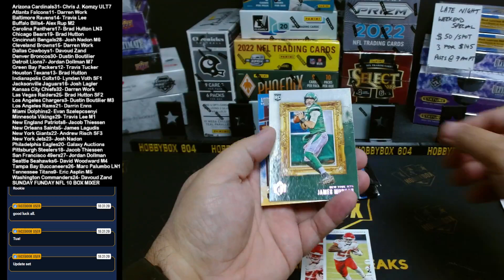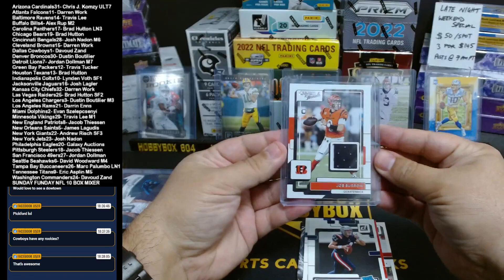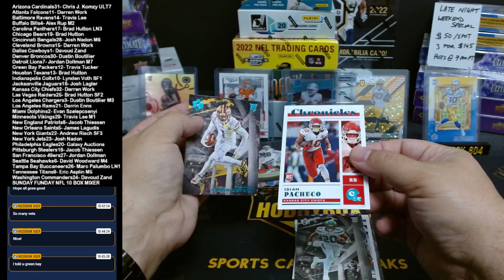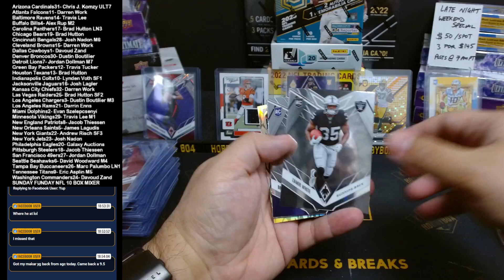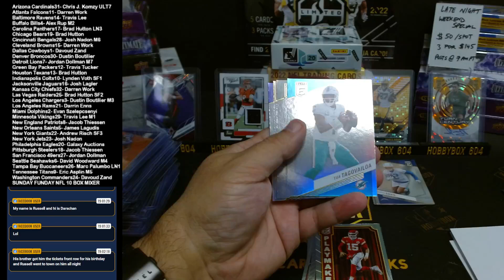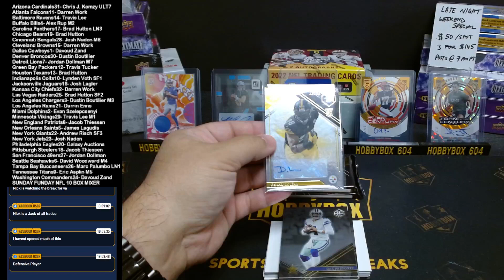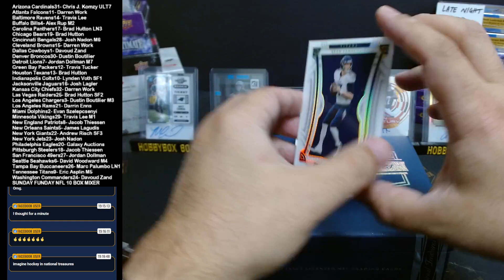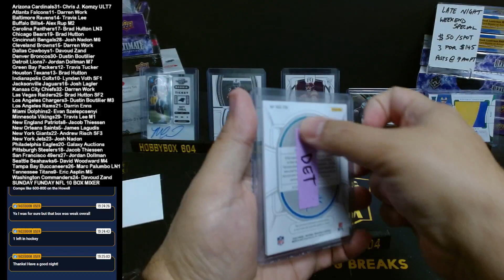NFL SUNDAY 10 BOX MIXER w/ NATIONAL TREASURES